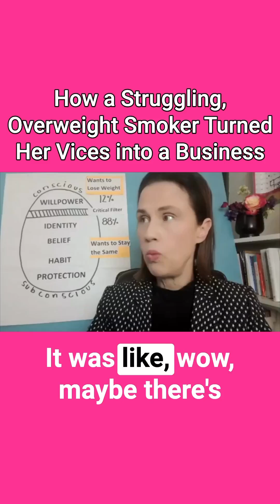Hear how just ONE hypnosis session turned Rita Black, a lifelong smoker, into a non-smoker...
Tune into Episode 337 of “Living Your Sparked Second Half” podcast to hear how just ONE hypnosis session turned Rita Black, a lifelong smoker, into a non-smoker and then led her down a new passionate and purposeful path.